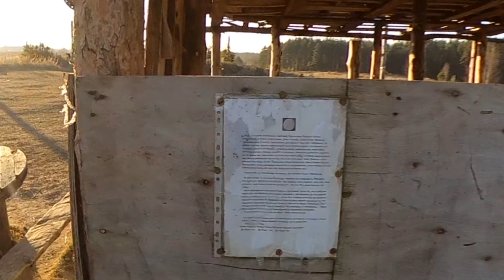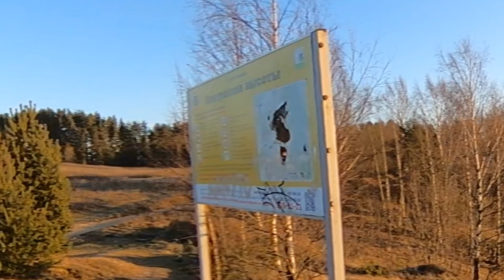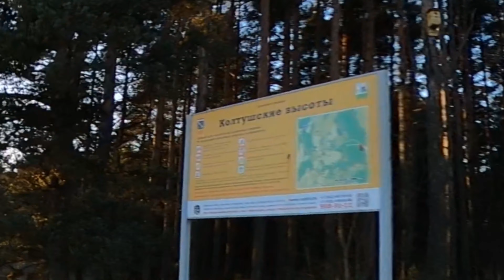Колтушская возвышенность на моноколёсах! Без купюр! Прошу простить за "мой Французский" и перекус!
По Колтушской Возвышенности на моноколёсах. Видео демонстрирует, как моноколёса позволяют, за ограниченное время покрыть большие расстояния и изучить объекты природы и культуры! Рассказали про хорошее место для прогулок и бега с уникальными перепадами высот. Решили провести разведку, а заодно прокачать "Дядю Вову". До этого он проехал на моноколесе меньше 20 км. за всё время! Лучшее место для тренировки и прогулки на моноколесе.  Видео без купюр. Отличное место для прогулок.
Ко́лтушская возвы́шенность (Ко́лтушские высо́ты) — камовое плато в южной части Всеволожского района Ленинградской области. Входит в список Всемирного наследия ЮНЕСКО, объект № 540—032. Колтушская возвышенность. Ленинградская область, Всеволожский район, д. Колтуши. Решение было принято на 14-й сессии Комитета Всемирного наследия ЮНЕСКО, которая проходила с 7 по 12 декабря 1990 года в городе Банф.
Всем Добра!